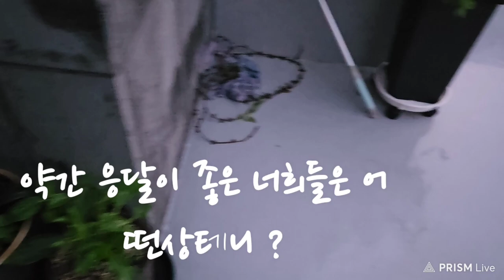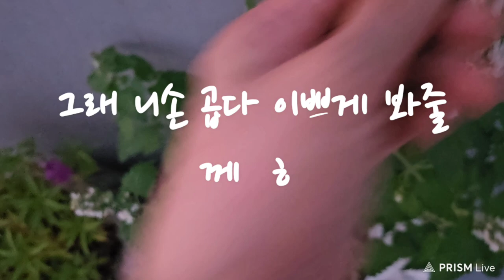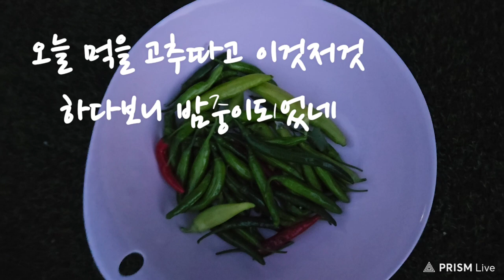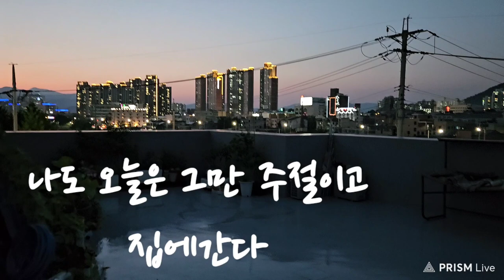꽃이말을하네요 꽃들과의대화 꽃들의안부